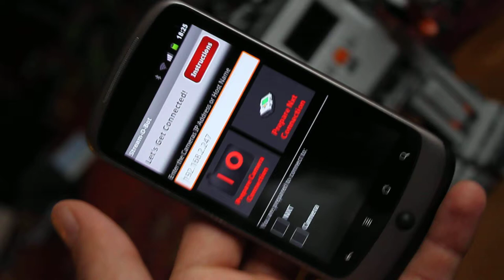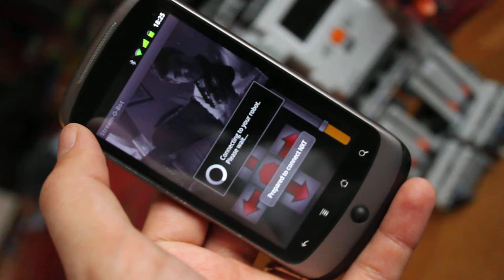LEGO Mindstorms Humanoid with Stream-O-Bot Live Camera